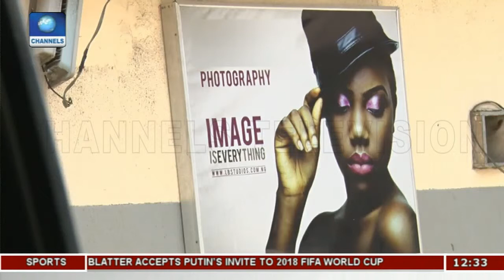Community Report Photography As A Form Of Art 090318 Pt1